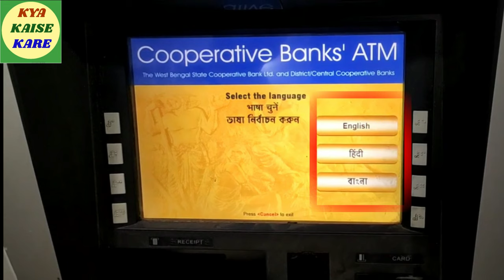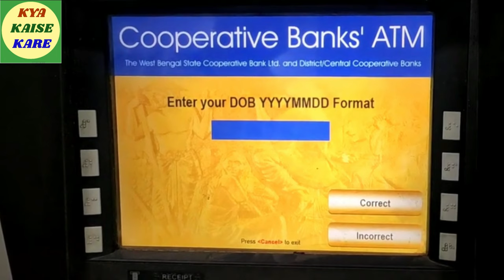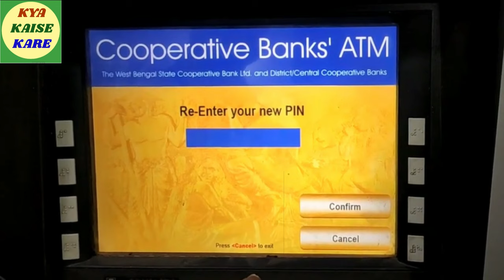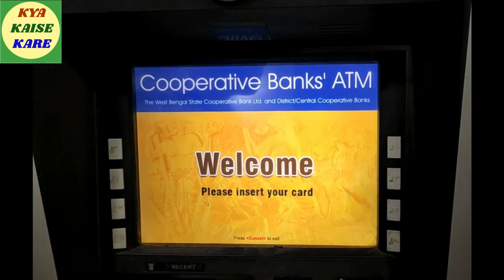District Central Cooperative Bank ATM PIN Generation Cooperative Bank PIN Generation WBSC Bank PIN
cooperative_bank_atm_pin_generation, cooperativebank, dddccbankltd, dccbltd, dccb, ATM, cooperativeatmcard, co-operative_bank_ltd. co-operative, cooperativecardatm, the_dakshin_dinajpur_district_central_cooperative_bank_limited_ltd._atm_pin_generation,